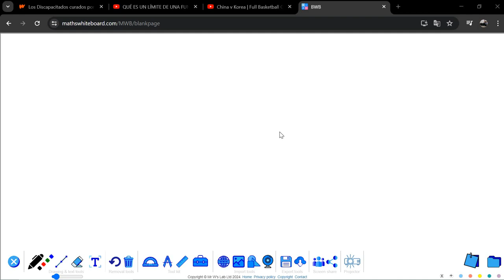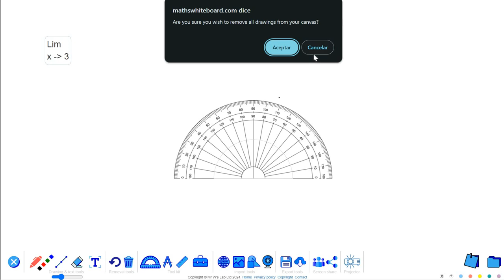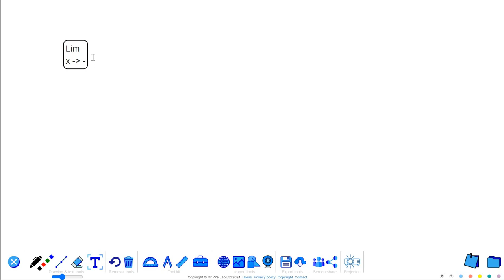Matemáticas: Explicando cómo obtener el límite a partir de una determinacion matematica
Hola,
No soy de explicar muchas matemáticas; Pero en vista de que he encontrado la necesidad de honestidad en esta área; Creo que los vídeos de Matemáticas con Grajeda y el profe Juan, podrían ser apoyados con mis vídeos también.

A pesar de que no soy Ingeniero en Matemáticas (no por ahora); Pero si, estoy en curso de ser Ingeniero en Software.
Por lo tanto, tengo bastantes bases en ésta área; Gracias a Dios.